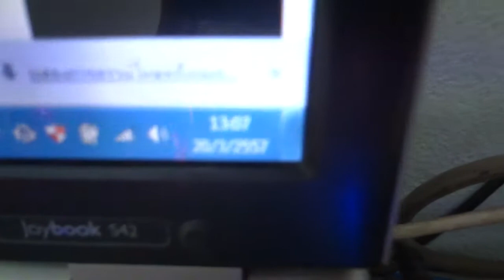สัญญาณกันขโมยรถ Cool alarm 20/3/57